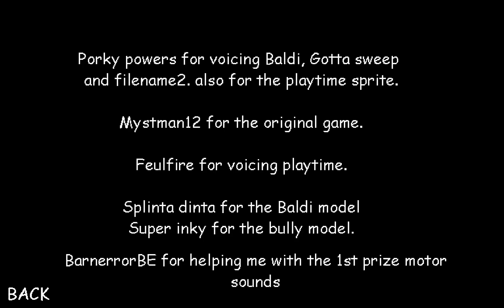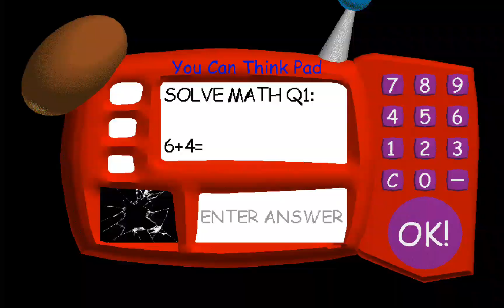Playtime Helps Baldi Android